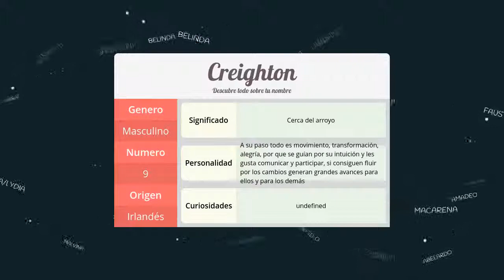Significado de Creighton, nombre Irlandés para tu bebe niño o niña (origen y personalidad)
Descubre el significado del nombre (Irlandés) Creighton y el origen de su procedencia. En la fuente original podras descubrir la personalidad y algunos datos curiosos del nombre para tu bebe.